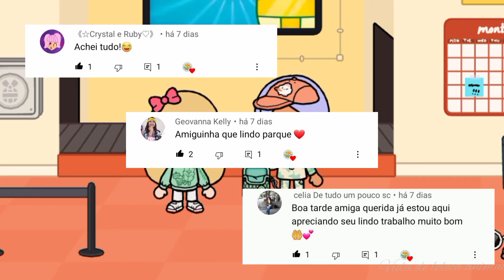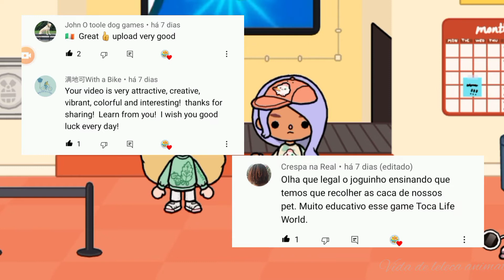Novo presente grátis no Toca Life World!!! Mochila exclusiva na loja H&M!!! Com comentários no final